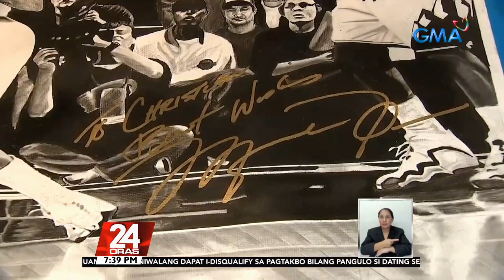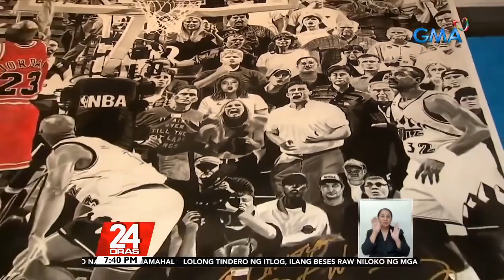Pinoy charcoal artist na nag-viral dahil sa kanyang obra, nakatanggap ng special package.. | 24 Oras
Pinoy charcoal artist na nag-viral dahil sa kanyang obra, nakatanggap ng special package mula sa idolong basketbolista na si Michael Jordan

Tila naka-"three point shot" sa saya ang isang Pinoy artist nang mapansin ng kanyang idolo ang ginawa niyang obra.
Ang basketball icon lang naman na si Michael Jordan ang humanga at nagbigay pa ng espesyal na regalo sa kanya!
Mapa-"wow" at "sana all" sa pagtutok ni Oscar Oida.

24 Oras is GMA Network’s flagship newscast, anchored by Mike Enriquez, Mel Tiangco and Vicky Morales. It airs on GMA-7 Mondays to Fridays at 6:30 PM (PHL Time) and on weekends at 6:00 PM.